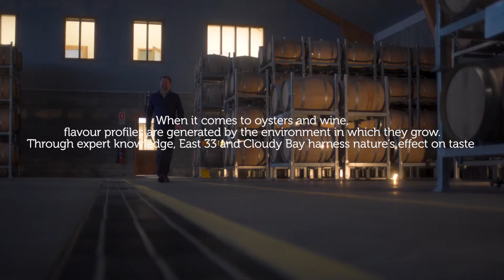A Cultivation of a Craft: Flavour Profiles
When it comes to oysters and wine, flavours are infused with the environment in which they grow. East 33 and Cloudy Bay harness nature to deliver a beautiful product season after season.